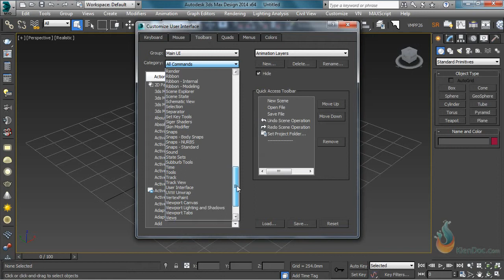2001VrayCamlister va IES preset